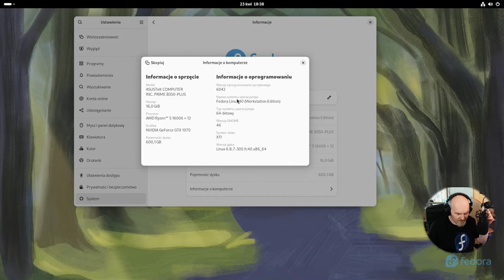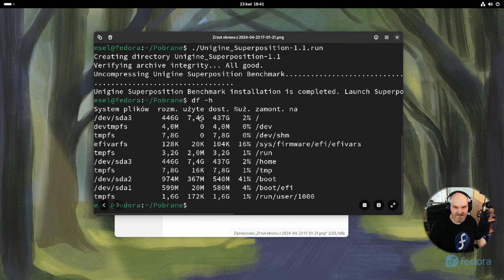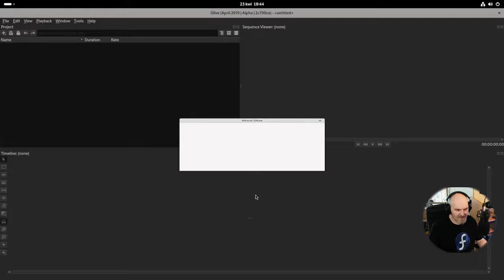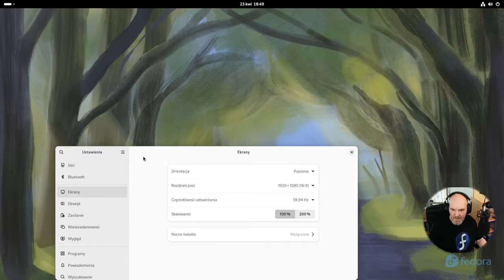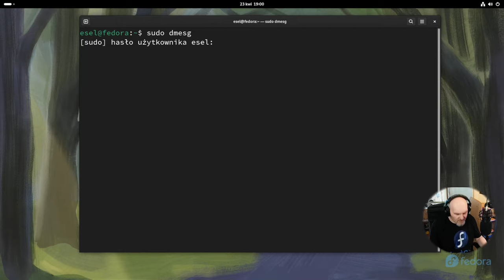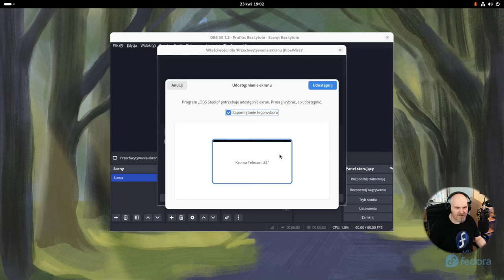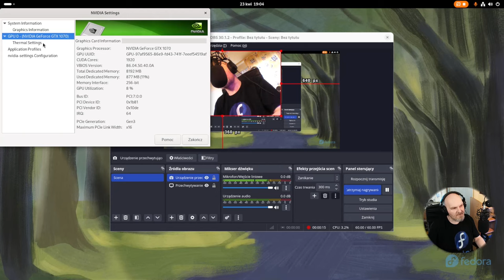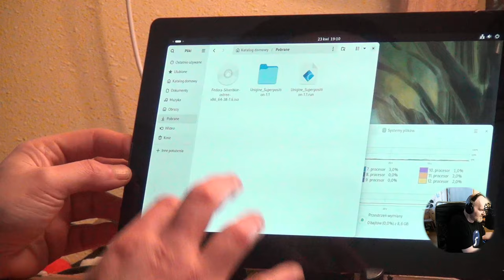Linux Fedora 40 Workstation Jak się zachowuje w normalnej pracy Nvidia Wayland i X11 i touchscreen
Premiera Fedory 40 za nami a na kanale Świat Linuksa film już gotowy. Nie klikanie, nie oglądanie Gnome - prawdziwy odczuciowy test z symulacją normalnego używania w kilku zastosowaniach - Macanie gwarantowane :D

Test na AMD Ryzen 1600x 6c/12t / 16GB RAM / Nvidia GTX 1070 8GB / SSD

PARTNERAMI KANAŁU SĄ:
Fundacja HACKERSPACE-KRAKÓW

Czasówka:
00:00 Zdań kilka na wprowadzenie od ojczulka prowadzącego
00:55 Jak się sprawuje Fedora 40 w realnym użytkowaniu
15:13 Pomacam se Fedorę :)
17:27 Podsumowanie i podziękowania